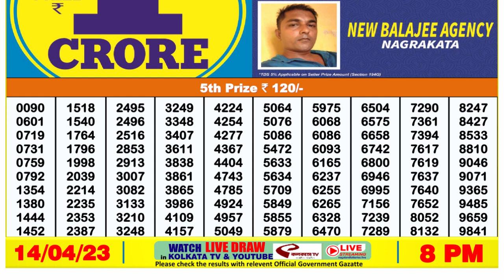Nagaland Lottery Sambad Live 8pm 14.04.23